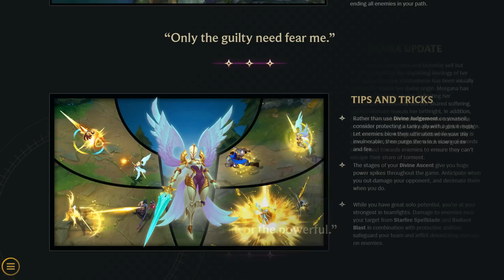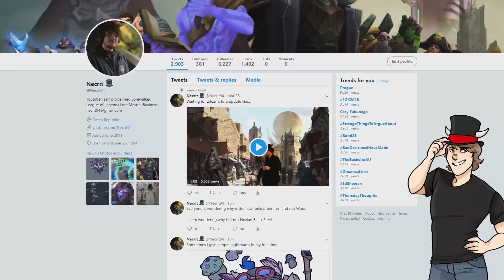Complete Story of Kayle & Morgana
P.O.Box 445
Pobřežní 249/46
Praha 8, 18600
CZECH REPUBLIC